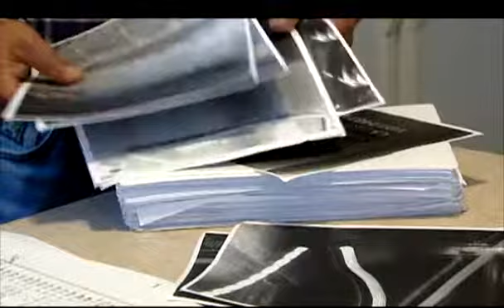EN EXCLSUIVA EL TESTIMONIO DE LA PESADILLA QUE VIVIO UN HOMBRE ACUSADO DE TRANSPORTAR COCAINA - Noti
UN JOVEN LATINO SE RECUPERA DEL
CALVARIO  QUE VIVIO TRAS SER ACUSADO
DE TRANSPORTAR UNA CANTIDAD
MILLONARIA DE COCAINA